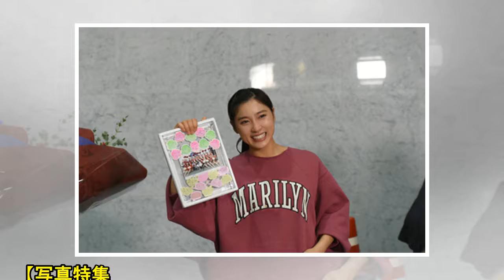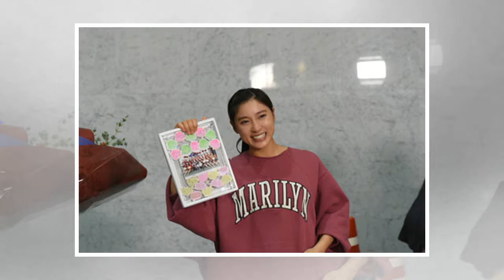土屋太鳳：「チア☆ダン」涙のクランクアップ「本当に幸せ…」 号泣する…| News Mama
【写真特集】「チア☆ダン」撮了でキャスト号泣…　涙拭うメンバーも ‹どうなる？›「チア☆ダン」最終話　気になる場面写真を一挙公開！ 土屋太鳳と「まれ」以来の共演　「チア☆ダン」最終回ゲストは…　 ドラマ「チア☆ダン」出演の“9頭身美女”！　水着姿も！！ まるで別人？　佐久間由衣　5年前の金髪ギャル姿…　写真も！！ ‹チア☆ダン›JETSセンター・小倉優香　“伝説”の水着姿がこれだ！